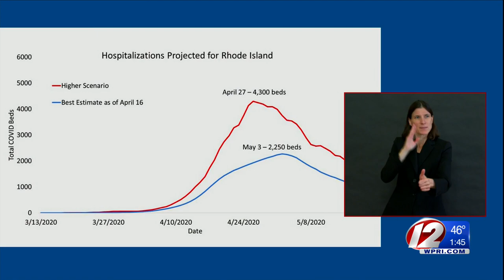VIDEO NOW: Governor Raimondo, Dr. Alexander-Scott take questions during daily briefing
Gov. Gina Raimondo and Dr. Nicole Alexander-Scott take questions during a daily briefing on Friday, April 17.